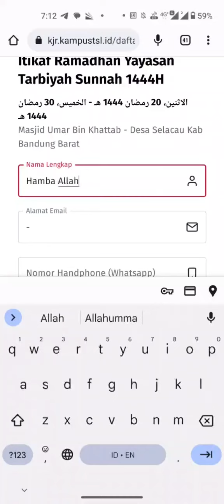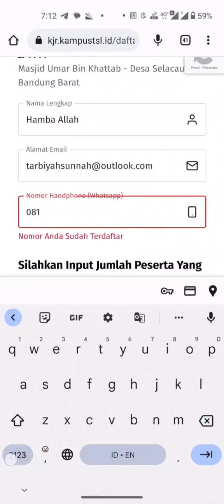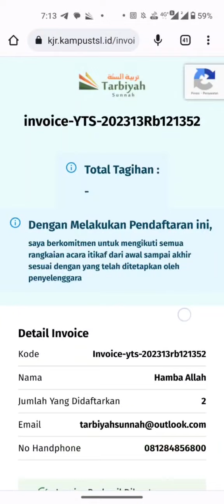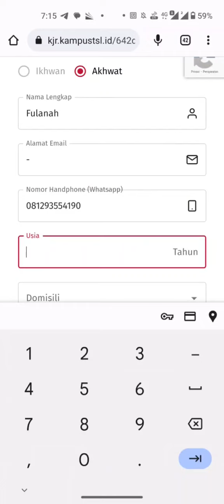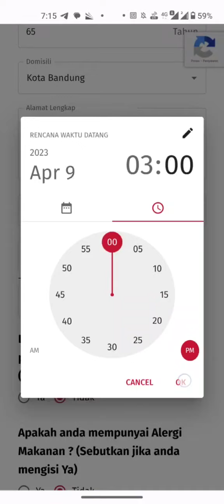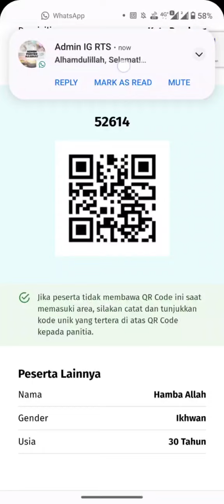Cara Mendaftar Madrasah Ramadhan & I'tikaf 1444 H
Alhamdulillah Pendaftaran madrasah ramadhan & i'tikaf 1444 H telah dibuka.

Segera Daftar!
Kuota sangat TERBATAS.

Sempurnakan perjuangan taqwa kita
untuk menggapai surga yang kita damba

Makin Taqwa di Ramadhan Penuh Makna